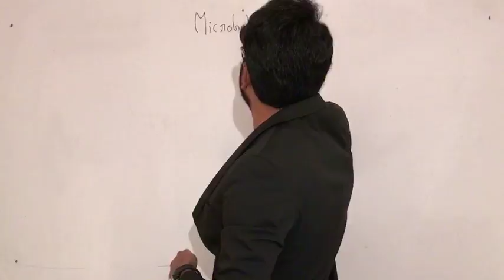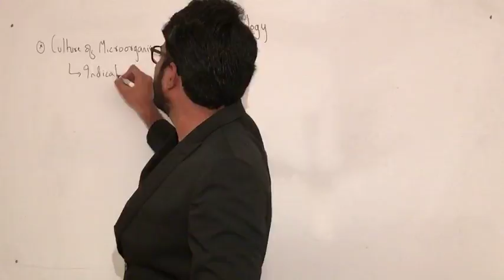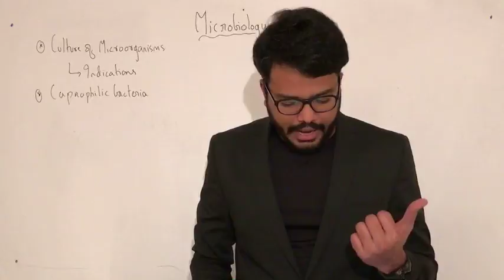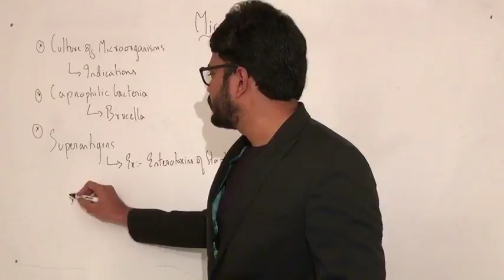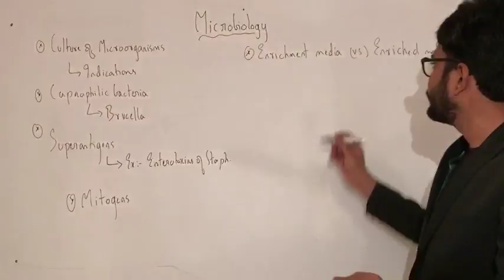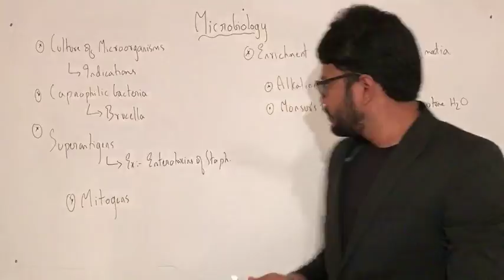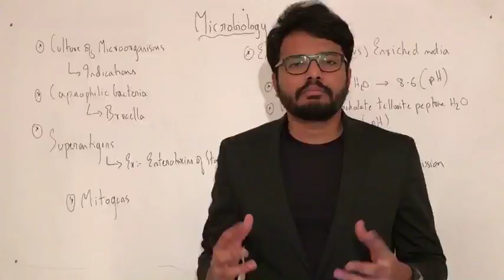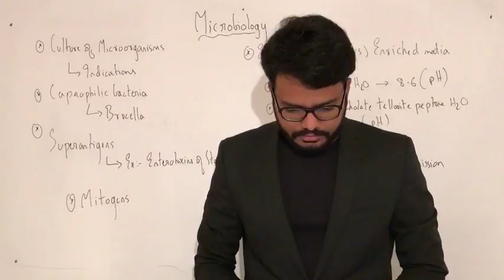NEET MDS 2019 | Culture Indications | Capnophilic | Superantigens | Mitogens